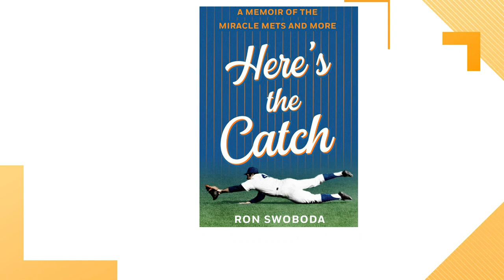New Ron Swoboda book marks Miracle Mets' 50th anniversary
Former New York Met Ron Swoboda, now a New Orleans sports broadcaster and author, talks about the story behind his new book that reflects on that miracle catch in 1969. It's available at all local bookstores from Thomas Dunne Books and St. Martin's Press.